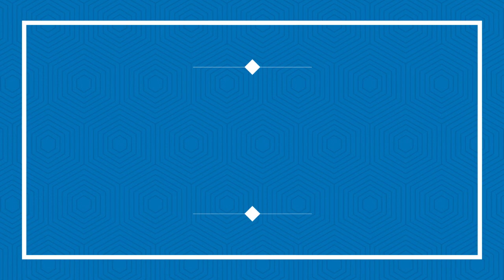Aer game walkthrough Achievements Spirit and Stone Animals(no commentary)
Aer game walkthrough Achievements:
00:00 intro
00:06Talk to all the spirit animals - Speak to all of the spirit animals. -Deer
05:22Talk to all the spirit animals - Speak to all of the spirit animals. -Fox
08:38Talk to all the spirit animals - Speak to all of the spirit animals. -Bear
10:24Antlers of Stone - Find the statue of the deer.
11:00Tails of Stone - Find the statue of the fox.
11:40Wings of Stone - Find the statue of crane.